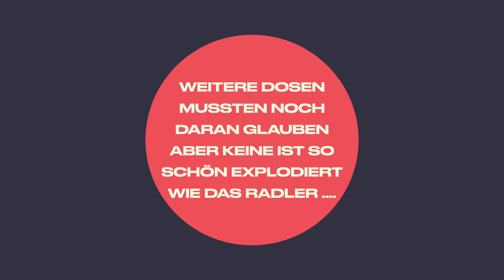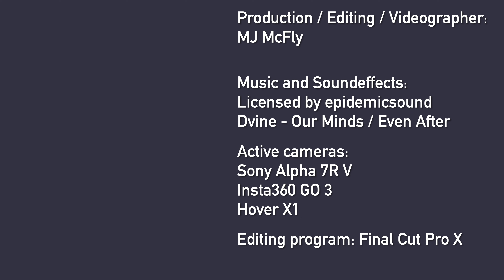Shooting cans with a crossbow 4K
It has always been my goal to take extreme slow-motion shots with a "normal" camera. Since my brother and I independently bought a crossbow, it was obvious to record the flight of the bolt through a "soft" target. So we travelled to a very remote location on a very hot day to carry out this experiment with a lot of fun. I set the Sony A7R V to 120 frames per second and double slow motion. I then slowed the footage down even more in Final Cut. The result is impressive. Many thanks to my brother for joining in the fun and shooting so excellently.

Es war schon immer ein Ziel von mir, extreme Zeitlupenaufnahmen mit einer „normalen“ Kamera zu machen. Da mein Bruder und ich uns unabhängig voneinander eine Armbrust zugelegt haben war es naheliegend, den Flug des Bolzen durch ein „weiches“ Ziel aufzunehmen. So sind wir an einem sehr heißen Tag an einen sehr abgelegenen Ort gefahren, um dies Experiment mit sehr viel Spaß durchzuführen. Ich habe die Sony A7R V auf 120 Bilder pro Sekunde und doppelte Zeitlupe eingestellt. die Aufnahmen habe ich dann in Final Cut nochmals extrem verlangsamt. Das Ergebnis kann sich sehen lassen. Herzlichen Dank an meinen Bruder, dass er den Spaß mitgemacht hat und so exzellent geschossen hat.